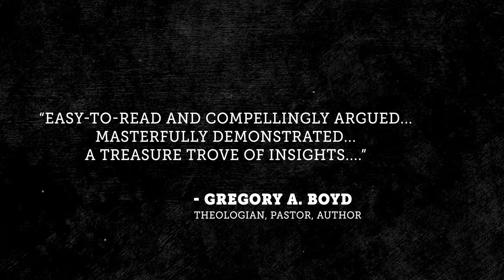Jesus the Pacifist: A Concise Guide to His Radical Nonviolence (Book Trailer)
Have you ever struggled to reconcile Jesus’s commands to not resist evil, turn the other cheek, and love your enemies with his use of a whip to clear the temple, his praise for the Roman centurion, his command to the disciples to buy swords, and his frequent warnings of violent judgment, not to mention Revelation’s prophecy that he will eventually return to kill God’s enemies with a sword?

In this tightly packed volume, Fleischer provides a systematic, biblically based, and comprehensive overview of Jesus’s relationship with violence, one that may forever change how you view his ministry and your calling.

_Jesus the Pacifist: A Concise Guide to His Radical Nonviolence_
By Matthew Curtis Fleischer
Foreword by Gregory A. Boyd

“Easy-to-read and compellingly argued … masterfully demonstrated … a treasure trove of insights …” – Gregory A. Boyd (from the Foreword)

“Fleischer makes a compelling case: Nonviolent peacemaking is the indisputable way of Jesus. The core of the gospel. The very heart of God. Jesus the Pacifist dispels any doubt about these truths.” – Donald B. Kraybill, author of _The Upside-Down Kingdom_

"Fleischer deftly exposes the most common prooftexts against pacifism—from Jesus’s temple tantrum and centurion endorsement to his blood-saturated victory in Revelation—as flatly contradicting a contextual reading of each passage. Anyone with a strong commitment to Scripture and sincere reservations about Jesus’s own commitment to nonviolence should read this book before coming to conclusions." – John C. Nugent, Professor of Bible and Theology, author of _Endangered Gospel_ and co-host of the After Class Podcast

“Walter Wink once said that non-violence is at ‘the essence of the gospel,’ such that Jesus followers ‘should not be called pacifists, but simply Christians.’ Matthew Curtis Fleischer knows this, and herein he systematically, cogently, and pointedly makes just such a case. It is a welcome and well-researched volume, and I hope many people grapple with, argue about, and are convinced by Fleischer's contentions.” – Lee C. Camp, author of _Scandalous Witness: A Little Political Manifesto for Christians_ and host of Tokens Show (TokensShow.com)

“Whether or not Jesus taught nonviolence is a matter of life or death. When the Church fails to take the peace teaching of Jesus seriously, it easily becomes a dark parody of itself, and our witness for the kingdom is weakened. Thank you Matthew Curtis Fleischer for clearing away the excuses and confusion that surround this important and urgent conversation.” – Bruxy Cavey, Teaching Pastor at The Meeting House, and author of _The End of Religion_ and _(re)union: the Good News of Jesus for Sinners, Saints, and Seekers_

“Fleischer offers a highly readable argument for why Jesus taught nonviolence. Along the way, he addresses New Testament texts that might suggest otherwise, including the bloody texts of Revelation. This accessible explanation of Jesus’s nonviolent love is just what we need to discern what it means to follow Jesus!” – Thomas Jay Oord, author of _The Uncontrolling Love of God_ and _God Can't: How to Believe in God and Love After Tragedy, Abuse, and Other Evils_

“With commendable dialectical skill and a sensitivity to the nuances (and authority) of Scripture, Fleischer makes perhaps the most compelling case possible for taking the words of Jesus on this matter literally.” – Gerard Casey, Professor Emeritus, University College Dublin